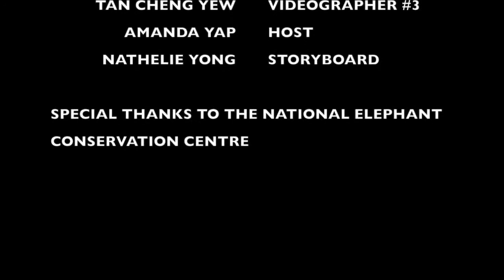BRATs: Touring a Malaysian elephant sanctuary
The National Elephant Conservation Centre in Kuala Gandah, Malaysia is a magical place where humans get to get up close and personal with these gentle giants.

Our BRATs teen journalists produced this video after their tour behind-the-scenes of the sanctuary, where they interviewed its staff AND helped shovel some elephant poop.

BRATs is Malaysia's top young journalist programme, established in 1993. To find out more about the programme, go